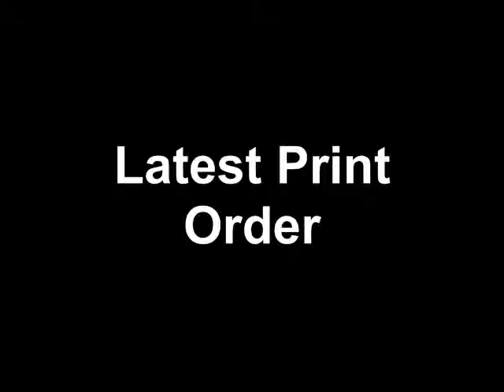Vlog: Catching up with y'all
Catching up with what’s been going on. I was finally able to get myself to drive out of town, it was dark & I only made 4 or 5 wrong turns trying to get to the airport. And finally some camera crap.